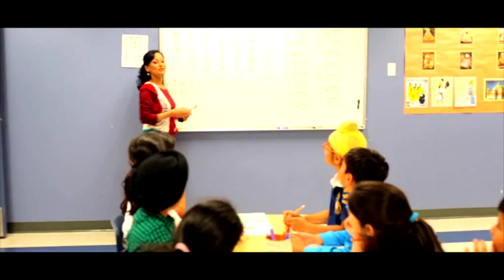Bachey Dillan De Sachey - Gurdip Arts Academy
Gurdip Arts Academy presents - Rajan Singh Aujla. His debut video album... Bachey Dillan De Sachey